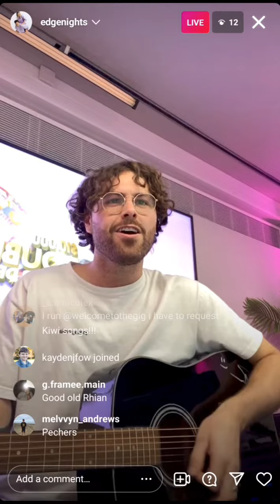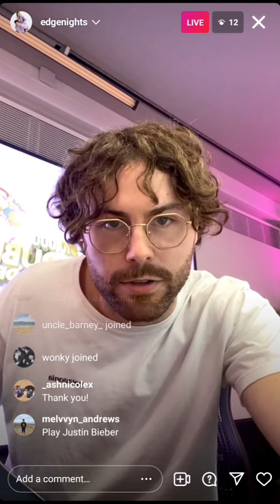Edge Nights Instagram live 22 March 2022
Sean Hill sings some Paige and Oasis